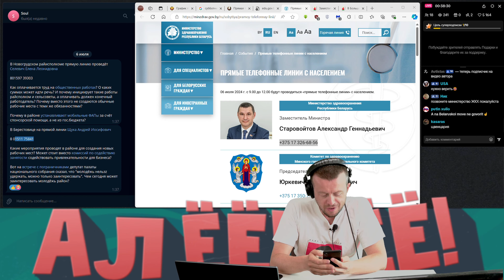Старовойтов Александр Геннадьевич: "Вспышки коклюша нет!"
Что-то скрывает Старовойтов Александр Геннадьевич из Министерство Здравоохранения?

Хотим напомнить, что еще совсем недавно, 25 июня, главный санитарный врач страны Светлана Нечай оговорилась: «Более 50% случаев пневмоний, которые сейчас регистрируются в Беларуси, вызываются микроорганизмами рода микоплазма. Этот возбудитель в Беларуси, в основном, регистрируется у детей старше 5 лет и подростков». Врачебная практика показывает, что микоплазменная пневмония у детей и подростков часто как вторичная инфекция на фоне коклюша.

За несколько дней до пресс-конференции, где объявили о бустерной вакцинации от коклюша и «активизации эпидемиологического процесса» мы попросили блогера Андрея Паука дозвониться на прямую линию Минздрава и поговорить с заместителем министра здравоохранения Александром Старовойтовым. В свете последних событий этот разговор выглядит, по меньшей мере, странно.

💲 BTC: bc1qzfrfhrr8e5kg296zkmpdnzledyw98krpxketn9